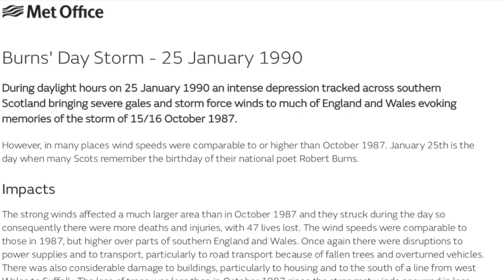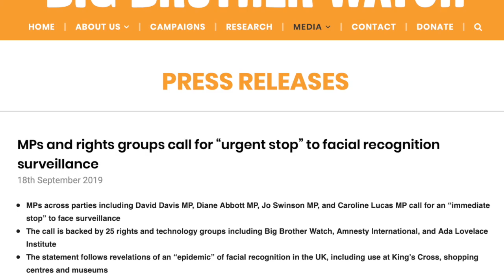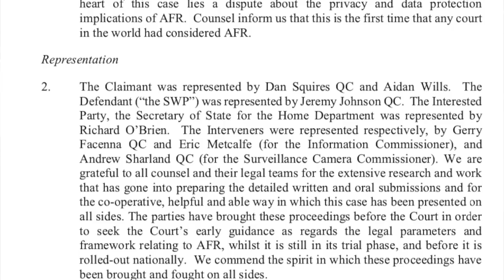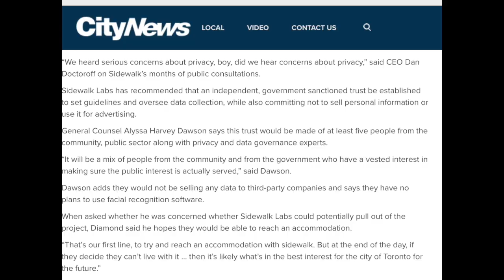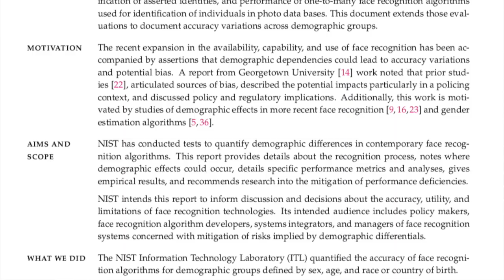Data Protection & Privacy ... Let's ban facial recognition ... maybe not (Part 1)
Privacy law has moved on massively since the terrible accident suffered by UK comedy actor Gordon Kaye, but can it cope with facial recognition technologies. There are calls for this to be banned - in fact, that's already happened in some places - but is a ban the right response? Or can the technologies be further improved, so that they can serve mankind without causing unacceptable losses of civil liberties, inequalities, discrimination and bias?

Bridge v. South Wales Police, judgment

For relevant news materials, consider searching for stories about facial recognition use in China and ban introduced in San Francisco